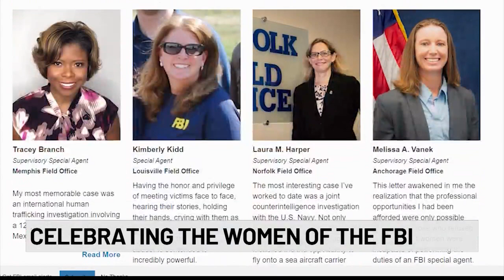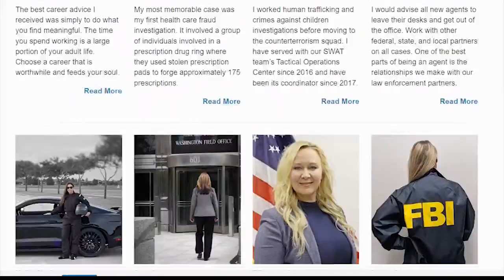Celebrating the women of the FBI